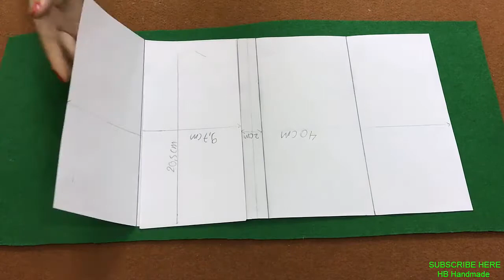DIY WALLET & ĐIỆN THOẠI - Ví cầm tay Tái chế Vải cũ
tiêu đề:DIY WALLET &  ĐIỆN THOẠI - Ví cầm tay Tái chế Vải cũ
thể loại:sáng tạo
DIY - Túi xách handmade / Ví / túi / Ly hợp cho phụ nữ những gì bạn có thể dễ dàng tự làm tại nhà.
Hy vọng bạn thích hướng dẫn tự làm này và bây giờ bạn có thể làm nó bằng tay của chính mình.